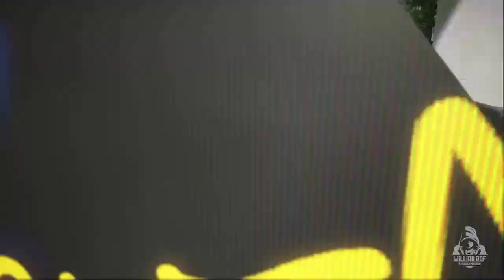Ghost Recon Breakpoint - Ep 11 co-op tático Stealth sem HUD | Sem Vestígios (Paula Madera)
No vídeo de hoje vamos continuar nossa série jogando Ghost Recon Breakpoint na missão da Paula Madera. Vamos resgatá-la das mãos da Sentinela e conhecer Flycatcher. Bora ver?